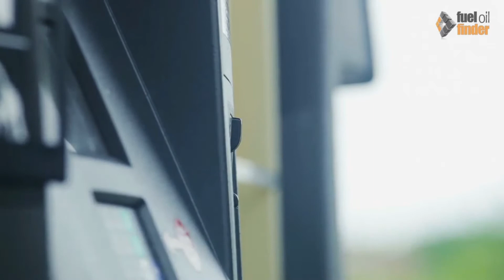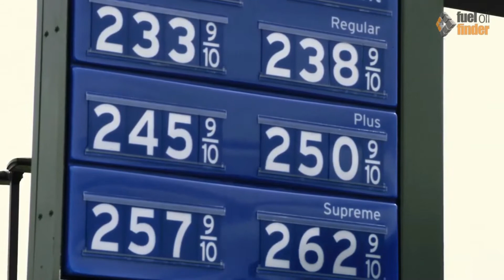Fossil Fuels vs Renewable Energy | Fight Climate Change (2022)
Fossil Fuels vs Renewable Energy

Renewable energy use is on the rise throughout the world.

These alternative energy sources could hold the key to fighting climate change.

Currently, we gather most of our energy from coal oil and natural gas also known as fossil fuels.

Fossil fuels are a one-time use resource in the human timescale.

Over 80% of the total energy consumed by humans comes from fossil fuels.

it's also projected that fossil fuel resources will be depleted within the next 50 to 100 years.